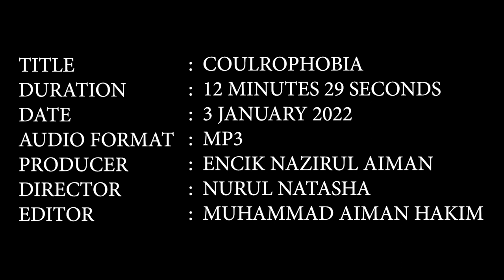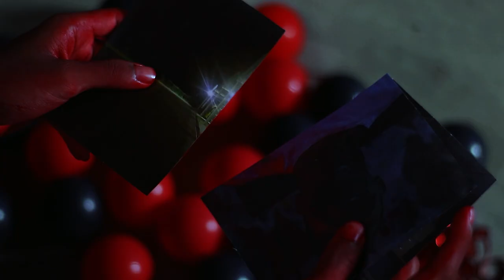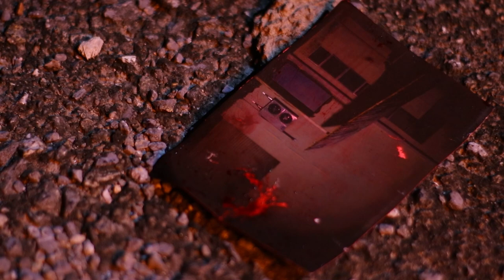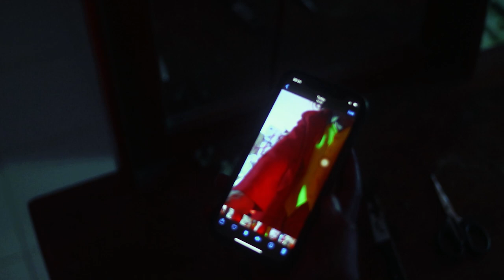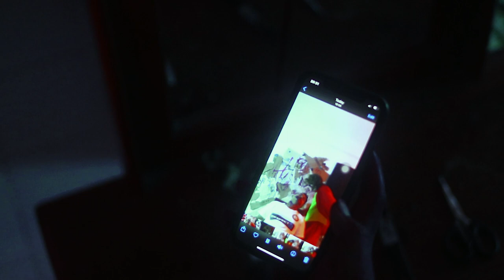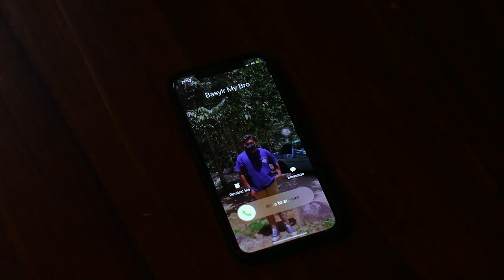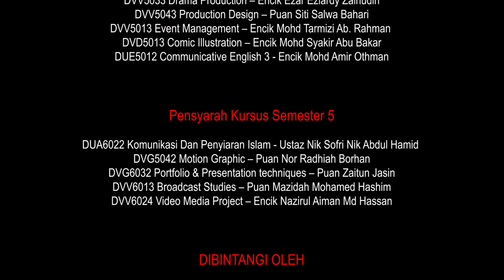COULROPHOBIA - SHORTFILM FYP/DDV/JRKV/PTSS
NAMA PRODUKSI - TWIST PICTURE

PENERBIT - ENCIK NAZIRUL AIMAN BIN MD HASSAN
PENGURUS PRODUKSI - SITI NURSHAHERAH BINTI SHAIPUN AZHAR
PENGARAH - NURUL NATASHA BINTI AHMAD SAZALI
PENGARAH FOTOGRAFI : MUHAMMAD IQMAL ADAM BIN AHMAD
PENGARAH SENI - NURUL FATIN RUZAINA BINTI RUHISAM
PENYUNTING - MUHAMMAD AIMAN HAKIM BIN ROSLI@RASLI
PENATA CAHAYA - MOHAMAD HANS RAHMAN BIN ROSLAN
PENATA BUNYI  - MUHAMMAD AIMAN HAKIM BIN ROSLI@RASLI

SINOPSIS
Filem pendek ini mengisahkan tentang Adli dan Basyir merupakan sahabat karib dari sejak bangku sekolah lagi. Persahabatan itu sering dicemburui oleh Danish dan Izar. Pada cuti pertengahan semester, Adli dan Basyir merancang percutian di Negeri Perlis. Percutian mereka disertai oleh dua rakan kelas yang lain iaitu Izar dan Danish. Hasrat mereka mulai terhenti akibat berlakunya satu penculikan yang melibatkan mereka berempat. Terdapat juga beberapa peristiwa ganjil yang menyebabkan Adli terperangkap di jurang kematian. Adli juga diuji dengan pelbagai rintangan demi menyelamatkan nyawa rakan-rakannya.

- Hyper Act - Impian
- Misteri - Openg
- Horror clown sound
- Creepy Music Box | 30 Minutes of
  Creepy Music box Medley
- 1 Hour of Dark Piano | Dark Piano
  for Dark Writing